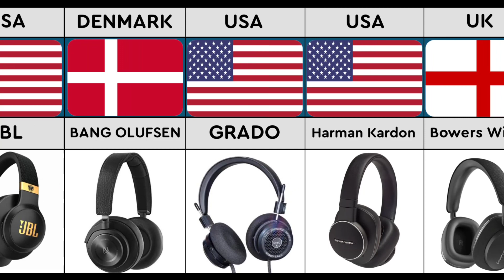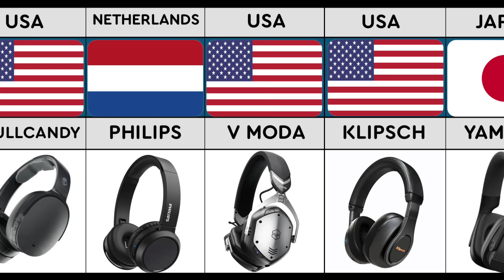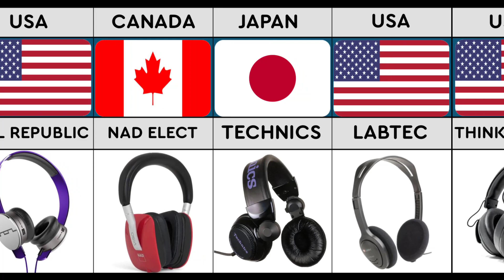Headphones Brand in the World!